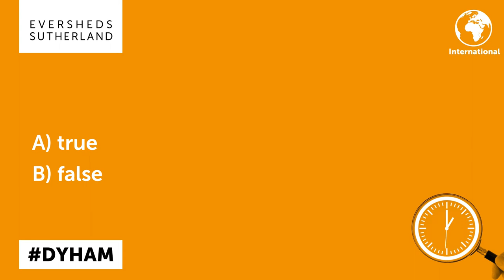Mandatory vaccination against COVID-19 to health and other care workers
Mandatory vaccination against COVID-19 to health and other care workers: what are the implications for relevant employers? See our latest 60 second video to find out more.